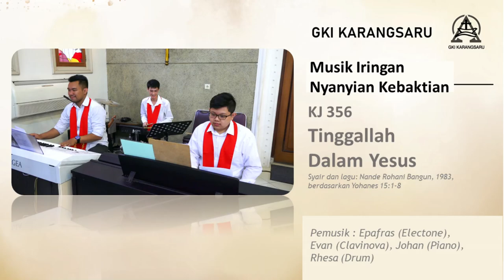KJ 356 Tinggallah Dalam Yesus (hymn accompaniment)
KJ 356
Tinggallah Dalam Yesus

Pemusik : Epafras (electone), Evan (clavinova), Johan (piano), Rhesa (drum)